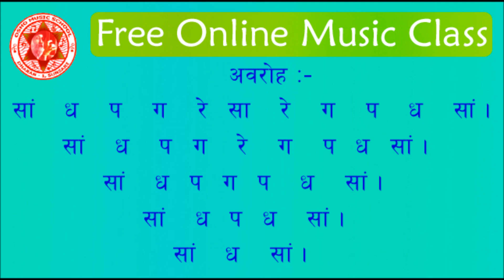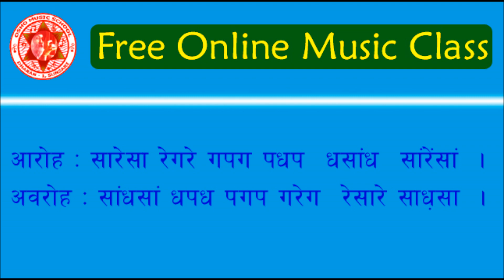Raag Bhupali : New Best Palta / राग भूपालीको उत्कृष्ठ पल्टाहरु